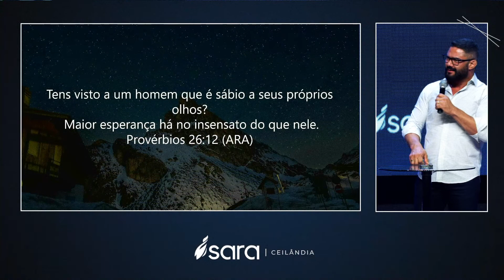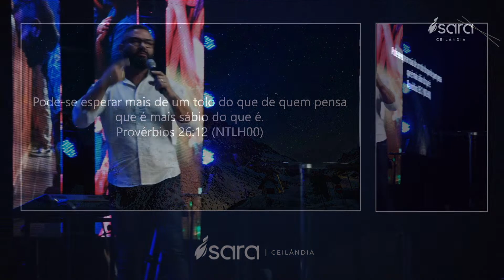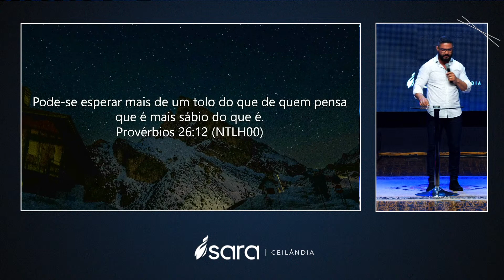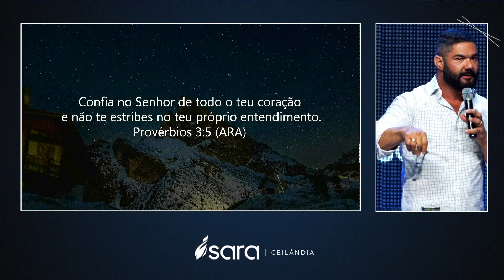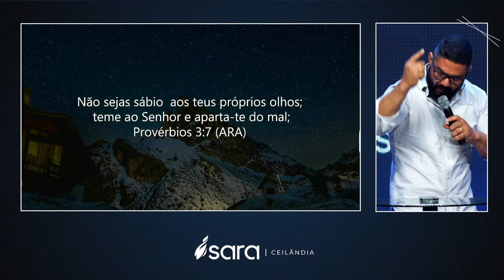O SEGREDO DA VERDADEIRA SABEDORIA | Bispo Lucas Cunha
Seja muito bem-vindo a Sara Ceilândia, uma igreja, uma família!

Nosso desejo é trazer conteúdos que vão edificar e trazer sabedoria para você. Oramos para que Deus alcance você, sua família e os seus projetos, que Ele te abençoe e te dê a paz! 🔥🙏

📅 Cronograma de Cultos ⤵

DOMINGO - Culto da Família
10h e 19h - Presencial
19h - Online

TERÇA - Culto da Fé
20h - Presencial e Online

SÁBADO -  Arena Jovem
19h - Presencial
19h - Online

🏠 Venha nos visitar! Estamos esperando por você ⤵
Igreja Sara Nossa Terra Ceilândia, Ceilândia Norte QNM 28 B - Ceilândia, Brasília - DF, 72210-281